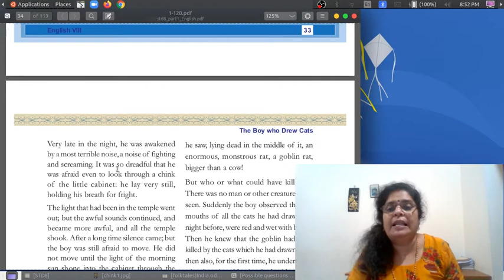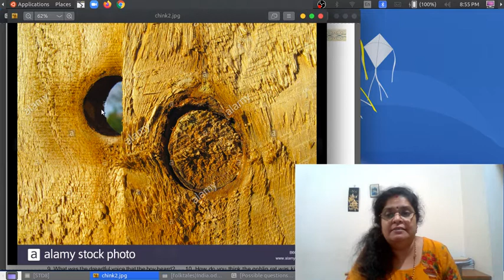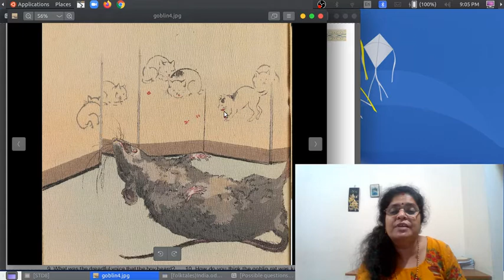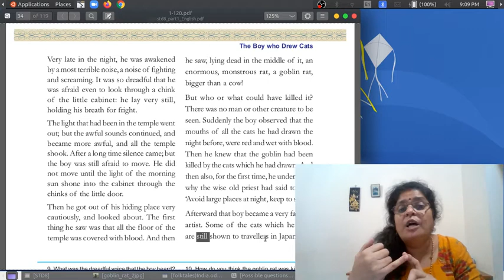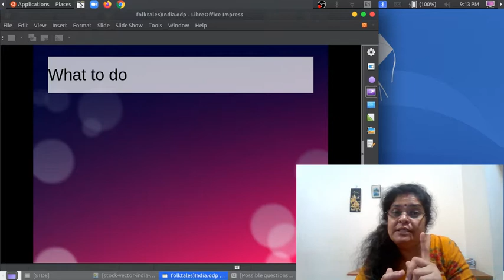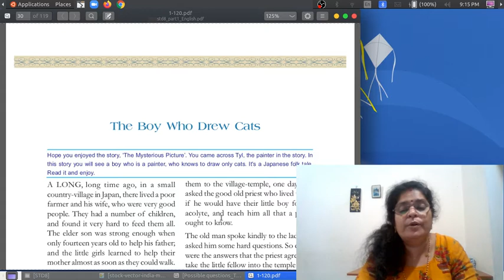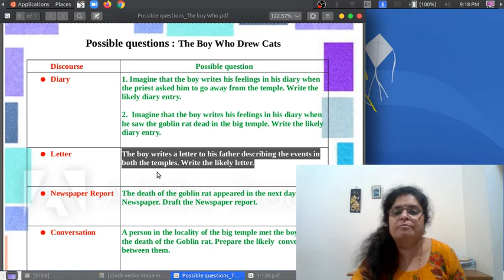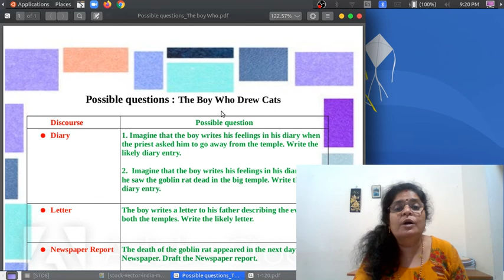Std:8 : The boy Who Drew Cats : Class : 3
My dears listen to the story of the boy..